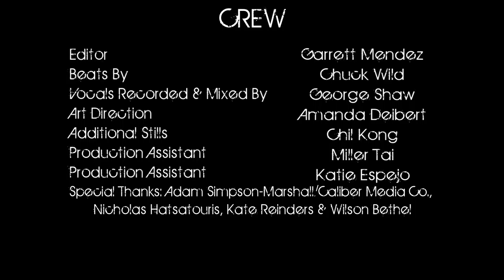BLACK ROMNEY - "Binders Full O Bitches" (OFFICIAL MUSIC VIDEO) NSFW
"Where rap and politics meet"   Scroll down for FULL LYRICS B*tches
Music video by Black Romney performing "Binders Full O Bitches". (C) 2012 Forty-Seven Percent Records, a Division of Happy Panda Productions.

Created by Deborah S. Craig

Production Assistant - Katie Espejo
Additional Stills - Chil Kong

Disabled Veteran - Michael Balabon
Unemployed/Binder Yes Man - Andrew Cohen
Teacher - Pete Sabri

LYRICS

Binder Full O Bitches featuring BLACK ROMNEY   Lyrics: Deborah S. Craig

Intro shout outs

Utah /  Mormon / Gangster / TO THE POOR MAN

(Verse 1)
If I was president
Get rid of all the immigrant
Especially all the Mexican
And those who not "merican"
So I' m changin my opinions
From one day to the next
But who cares, f*ck the truth
I'm the superior sex
I got b*tches from the east
And  B*tches from the west
Stick em in my binder
Put em to the test
Live without insurance
No grants fo ur school
F*ck up the economy
Like that George W fool

REFRAIN
Got binders. full of b*tches (b*tch plz)
Got binders...full of b*tches  (on yo knees b*tch)

(Verse 2)
Climate change aint real
polar bears can suck my d*ck
I'm drilling and I'm killing
While I'm munchin on my Chik
Fil A I ain't no gay and don't believe
That shit is real
Who's b*tch can be whose b*tch
if not a baby making meal
I got binders full o b*tches
I Got b*tches overseas
I take all the money when that b*tch is Chinese
ur nothing but a debtor
ur only skill is as my spreader
don't stress me with ur bills
like a Lily Ledbetter

(Refrain)
Got binders. filled with b*tches (cuz I'm sick)
Got binders...filled with b*tches  (take yo pick)

(Bridge)

middle class
    suck my d*ck
poor people
     suck my d*ck
unemployed
      suck my d*ck
teachers
      suck my d*ck

Binder full o b*tches
Suckin on my riches
B*tches in the east
B*tches in the west
B*tches doin dishes
Is the b*tch I like best,. the b*tch I like best, the b*tch I like best

(Verse 3)
I don't like no animals
I don't like no trees
I'm a Mormon , not a poor man
Breeding Mini Romneys
Imma f*ck up God's land
Give u gas on the cheap
Say f*ck you to our children
When there's nothing left to reap
Ladies can you hear me
B*tches Make a sound
Tell me if you're down to
Bein bound
From sea to shining see
U wanna get paid and laid like me
U wanna spend my riches
Then Shut yo mouth u stupid b*tches

(Bridge)
Mother Earth  (suck my d*ck)
Single Parents (suck my d*ck)
Disabled (suck my dick)
Gunshot Victims (Hey, suck my d*ck)

Suck my d*ck
Cuz I'm so rich
So beg me plz
To Be my b*tch
Binders full o b*tches
What,  b*tch plz